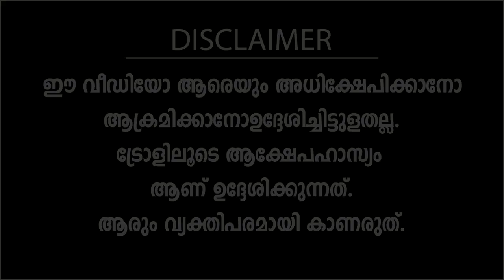ഒറ്റ പാട്ടു കൊണ്ട് വൈറൽ! | Troll Video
Troll Video | Saji Cheriyaan | Geetha | Chengannur | Kavitha | Poem
'പ്രളയത്തെ നോക്കി വിതുമ്പി, പ്രജകൾക്ക് വേണ്ടി കരഞ്ഞു';
കവിത 'ചെങ്ങന്നൂരിന്റെ അഭിലാഷം'

ഒറ്റ പാട്ടു കൊണ്ട് സജി ചെറിയാൻ വൈറൽ ! Troll Video | Saji Cheriyaan | Geetha

COURTESY:
Mathrubhumi News